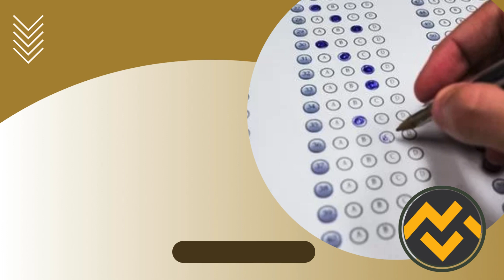Apostila TCE GO 2024 Analista de Controle Externo - Engenharia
➔ Cadastre-se para receber atualizações de todos os concursos 2024. Adquira agora sua apostila para o Concurso da TCE GO 2024 Analista de Controle Externo - Engenharia